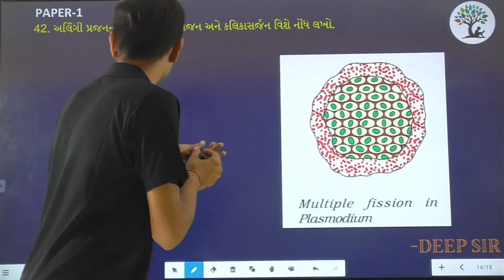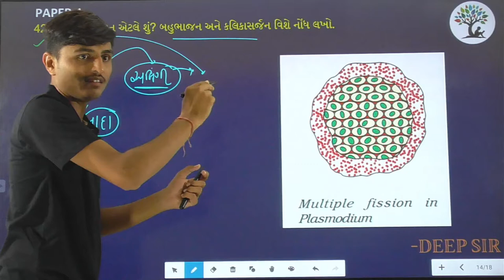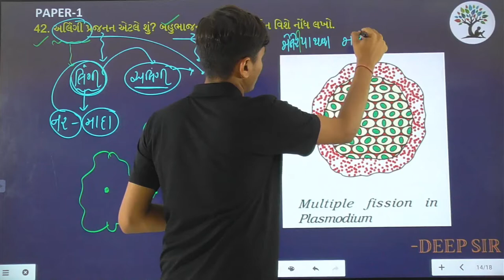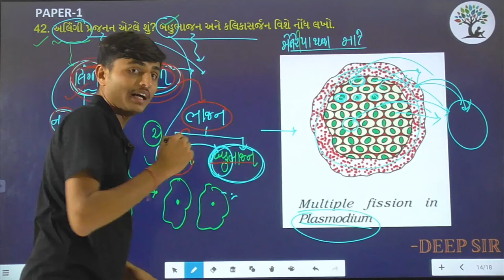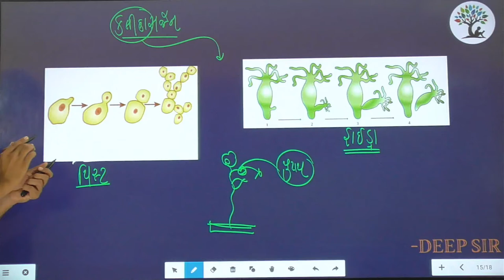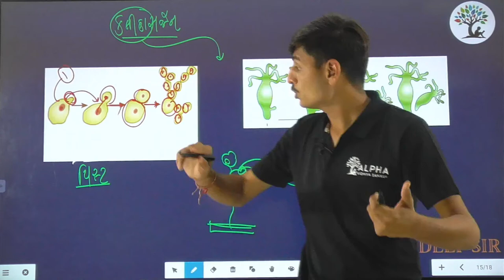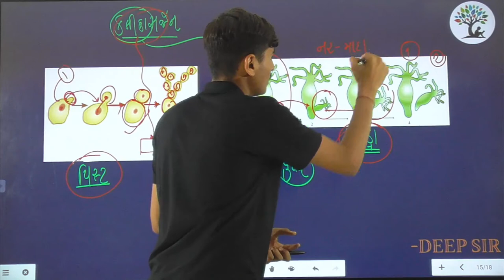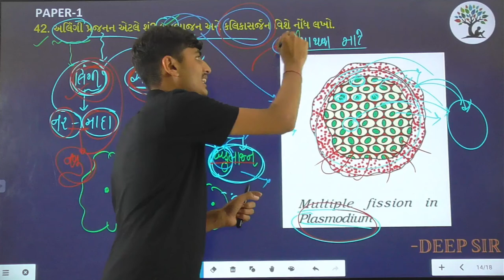Paper 1 | Que 42 | Science | Alpha Vidhya Sankul | in Gujarati by Deep Sir